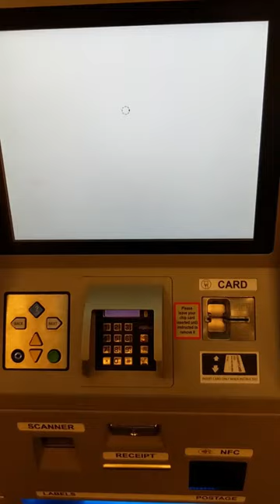星期日的美国邮局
路遇星期日还开门但是一个人都没有的邮局！